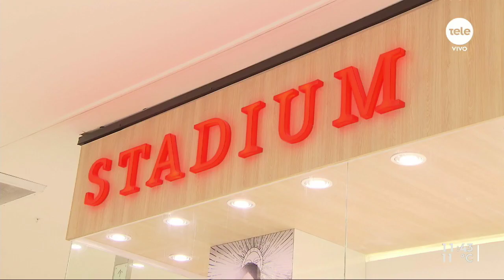Reabrieron los centros comerciales con sus protocolos sanitarios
Cami dio una vuelta por los shoppings para conocer cómo se ajustaron a al nueva normalidad.